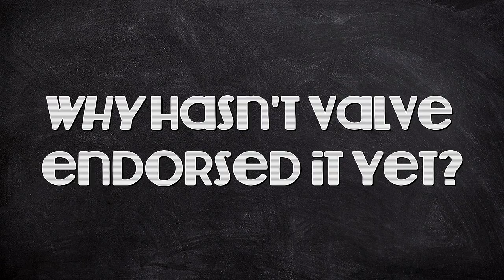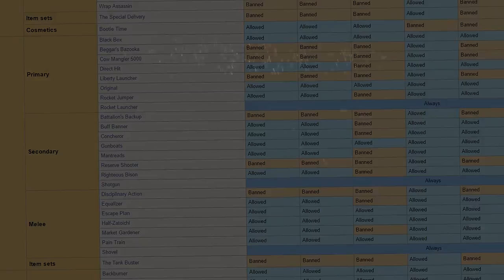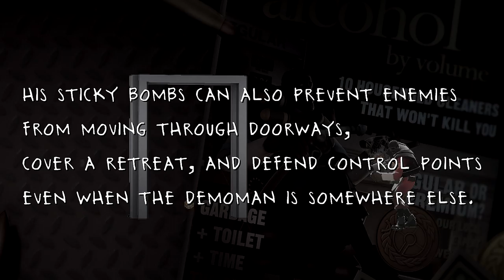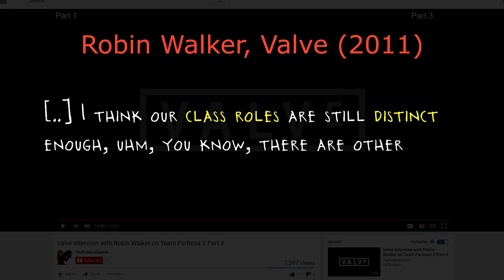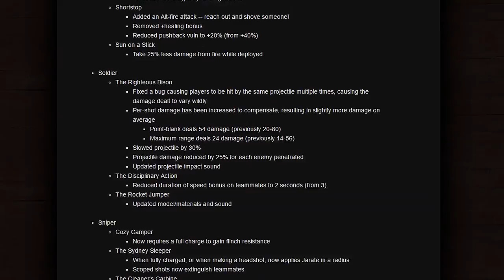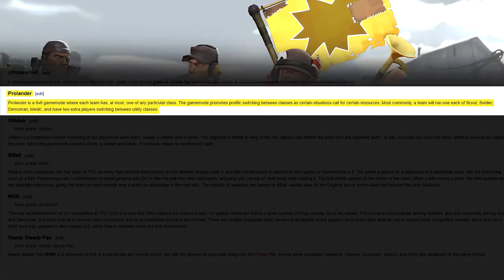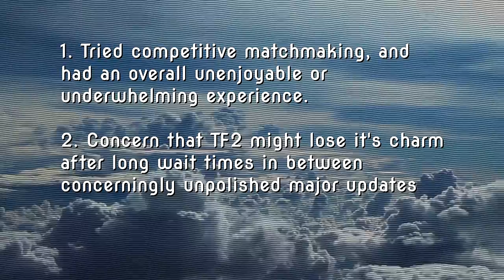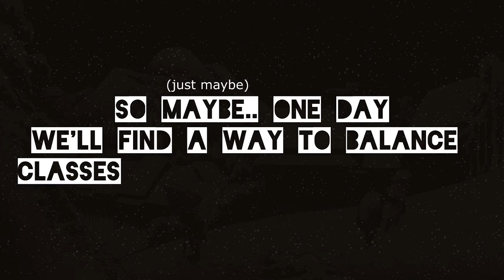TF2's State of Specialists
There's some concerns and misconceptions surrounding the future of specialist balance, which is what I talk about today.

Very special thanks to my buddy pete for helping me revise and improve a bunch of my script. Additional thanks to the posters of TFTV (ncsm, nite, and everyone else) who helped me accumulate some valve citations on the subject.

All SFM was made by myself, excluding the short few seconds of eyelander/chargin targe footage. Which is by The Winglet.

Anything You Can Do I Can Do Better - Annie Get Your Gun (Instrumental)